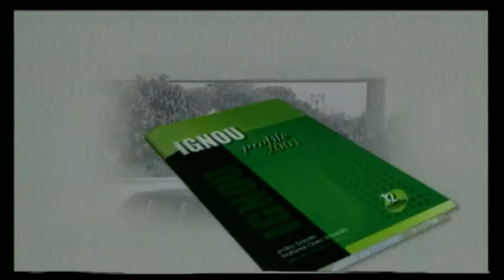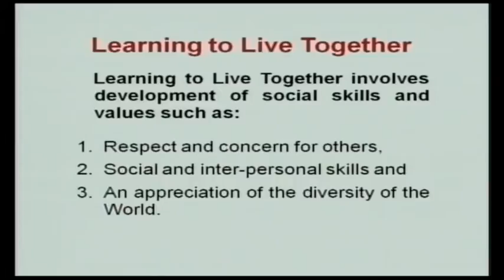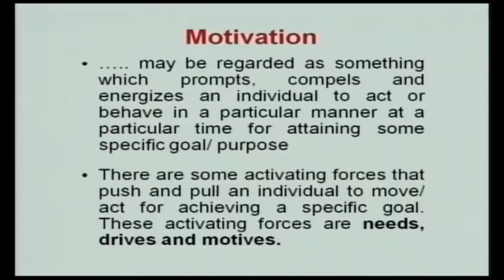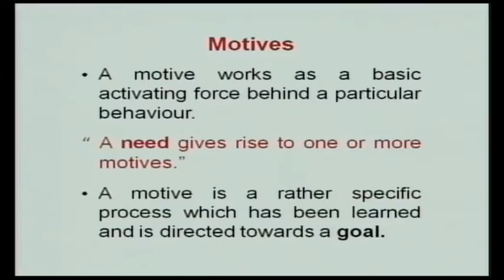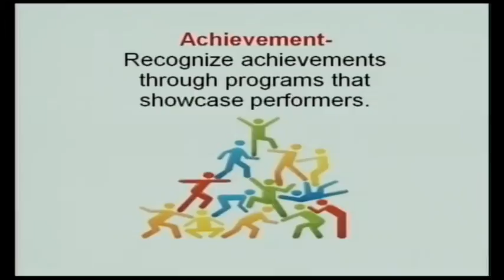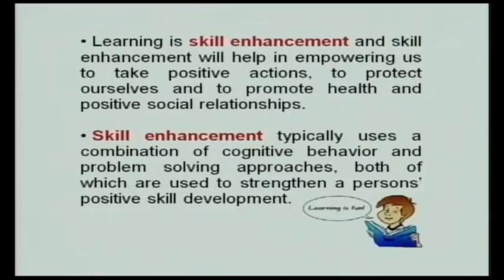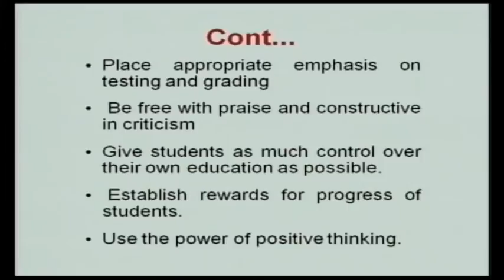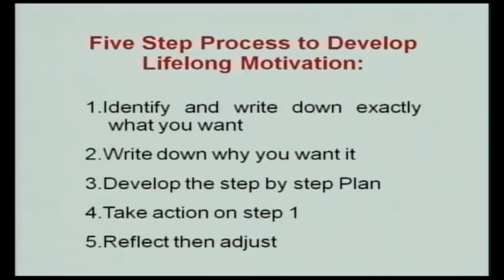Lifelong Learning & Motivation (CH_32)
Subject: Education
Course Name: Teacher Education
Name of Presenter: Shuchi Sharma